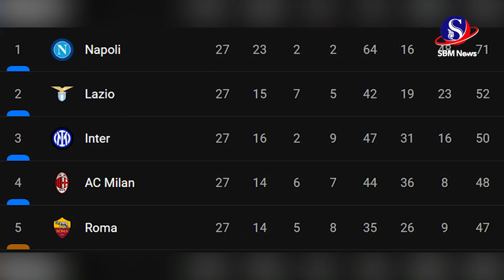ក្លឹបយក្សបីប្រជែងគ្នាតាមប្រមាញ់កីទ្បាករ Victor ខណៈដែល Napoli កំណត់តម្លៃខ្លួនរហូតដល់១៥០លានផោន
ក្លឹបយក្សបីប្រជែងគ្នាតាមប្រមាញ់កីទ្បាករ Victor ខណៈដែល Napoli កំណត់តម្លៃខ្លួនរហូតដល់១៥០លានផោន#SBMNEWS
ផលិតដោយសារព័ត៌មានអេឡិចត្រូនិកស្កាយប្រាឌឺមេឌា